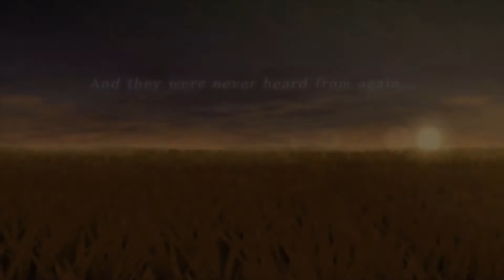Tales of Vesperia Definitive Edition Playthrough Part 203 Vs Gauche and Droite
Skip Intro: 0:24
This time, we set things right.
Here is a guide I made for trying to make sure you get all the missables: